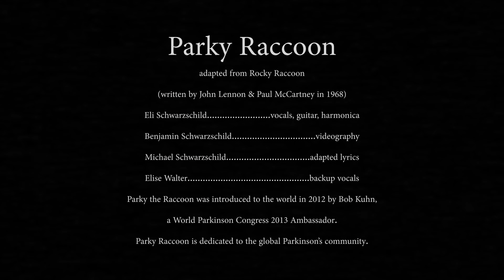Parky Raccoon Song - WPC 2023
Parky Raccoon -

adapted from Rocky Raccoon

(written by John Lennon & Paul McCartney in 1968)

Eli Waltz. vocals, guitar, harmonica

Benjamin Schwarzschild. videography

Michael Schwarzschild. adapted lyrics

Elise Walter. backup vocals

Parky the Raccoon was introduced to the world in 2012 by Bob Kuhn,

a World Parkinson Congress 2013 Ambassador.

Parky Raccoon is dedicated to the global Parkinson’s community.

Lyrics:
[The lyrics’ geeky science terms are explained in footnotes.]

Now somewhere in the Black Pigment Cells of the Nigra [1]
there lived a young boy named Parky Raccoon.
And one day his dopa [2] ran out and down the drain,
hit young Parky in the brain.

Parky didn’t like that.
He said, “I’m gonna block that drain.”
So one day he flew into Spain,
booked himself a room in a conference hotel.

Parky Raccoon checked into his room
only to find symptom treatment [3].
Parky had come equipped with a drug
to block off the path of his cell death [4].

That cell death it seems had dampened his dreams
by making his neurons [5] act screwy
His name was α-Syn [6] and he formed fibrils [7] thin,
but everyone knew him as Lewy [8].

Now he and some jerk who called himself LRRK [9]
were in the next cell in the circuit.
Parky burst in and grinned at a-Syn.
He said, “Lewy boy, this is a showdown.”
But Lewy was hot, he drew first and shot,
and Parky collapsed in a synapse [10].

Yah, yah.
Doo-do-do-do-do-do-do-do-doo,
Doo-do-do-do-do-do-do-do-doo,
Doo-do-do-do-do-do-do-do-do-do-do-do-do-do-do-do-do-doo

Now the doctor came in aiming for Syn,
and proceeded to set up a trial.
She said, "Parky you need to enroll."
Parky said, “Doc, I’m up for this goal,
and I’ll give consent [11], give consent, Doc, as soon as I’m able."

And now Parky Raccoon, he was over the moon,
excited to test Braak’s hypothesis [12].
Lewy checked out and he left it, no doubt,
to help with his neuron’s survival.

Aye, come on Parky now.
Doo-do-do-do-do-do-do-do-doo,
Doo-do-do-do-do-do-do-do-doo,
Doo-do-do-do-do-do-do-do-do-do-do-do-do-do-do-do-do-doo
Doo-do-do-do-bah.

1 “Nigra” is short for substantia nigra, Latin for the ‘black substance’ that marks the brain region housing pigmented brain cells that degenerate in Parkinson’s disease (PD).

2 “dopa” is short for levodopa, the main drug taken to improve symptoms of PD. Dopa passes into the brain where it is converted into dopamine -- the chemical signal made by those pigmented brain cells.

3 “symptom treatment” refers to the current standard therapy for PD. It is limited to helping with the slowness of movement and other features of the disease without addressing the underlying disease process. Such disease-modifying therapy is the holy grail of PD research.

4 Brain “cell death” is what causes the progressive worsening of symptoms in PD.

5 Brain cells are called “neurons”.

6 “a-Syn” is short for alpha-synuclein, a protein that plays a key role in PD. Changes in its gene encoding a-Syn can increase the risk of PD. Also a-Syn is found in clumps – known as Lewy bodies – in degenerating brain cells in PD.

7 Fibrils are microscopic threads. a-Syn can form thin fibrils that in turn may clump into Lewy bodies.

8 “Lewy bodies” are the abnormal clumps of proteins including a-Syn, and are found in brains of PD patients.

9  LRRK2 (pronounced lurk-two) is another protein whose gene also contributes to the risk of PD, especially when it leads to LRRK2 overactivity.

10  A “synapse” is the small gap between two brain cells, across which they communicate with each other using molecular signals called neurotransmitters (like dopamine).

11 Informed “consent” is given in writing before a volunteer participant can enroll in a research trial.

12 “Braak’s hypothesis” is the theory that PD develops and progresses due to spread of a-Syn into and through the brain.